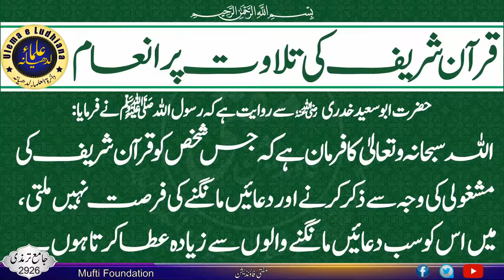Surah Al-Fil - With Arabic Text - سورة الفيل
القرآن الکریم | Al-Quran Al-Kareem